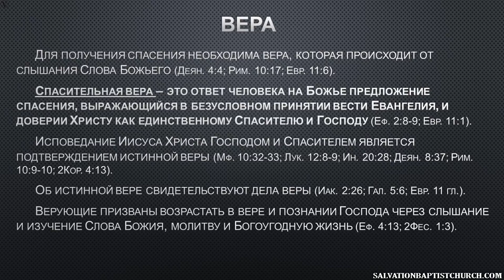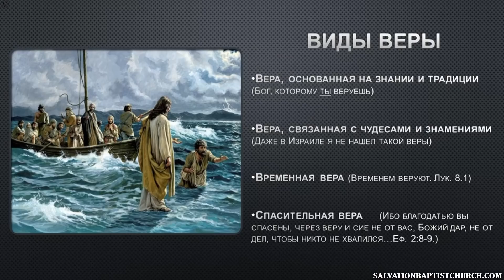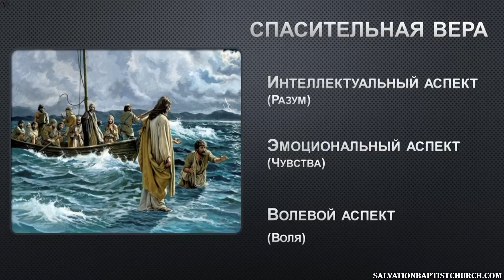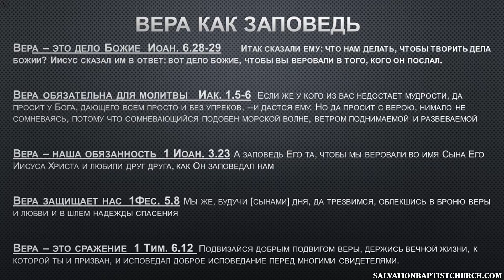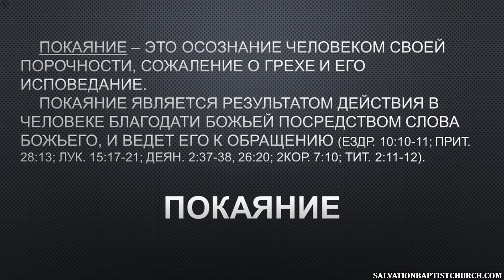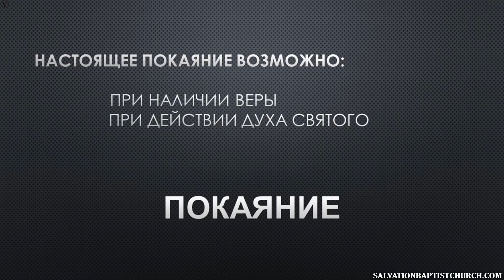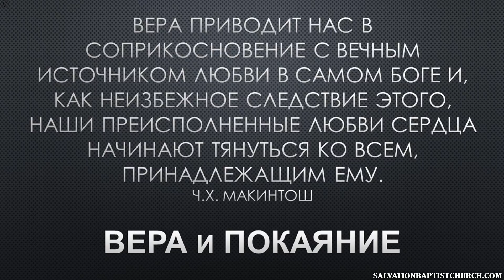12. «ВЕРА и ПОКАЯНИЕ» — Вероучение ЕХБ.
2018/02/07. 12. «ВЕРА и ПОКАЯНИЕ» —  Вероучение ЕХБ.
Проповедует Василий Костюкевич